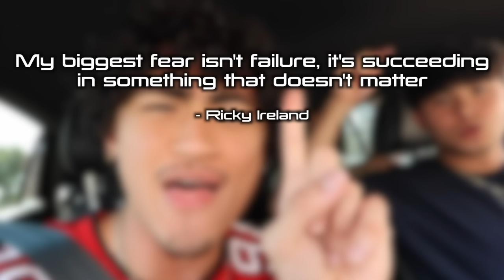Speaking GIBBERISH in Drive Thru PRANK